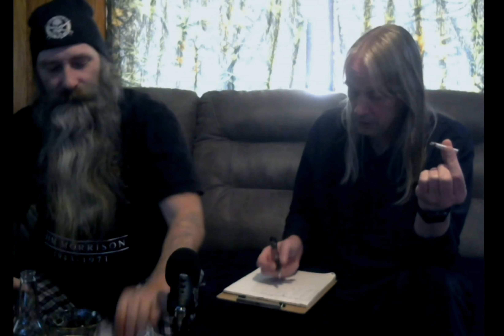Omni music (mixed messages) - ep 236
Sorrry for the echo, there is an adjustment for echo on the new mic and one of us must have turned it up a little, somehow, dumb asses, stoners what ever you wanna call it. Anyway, hope you all enjoy!